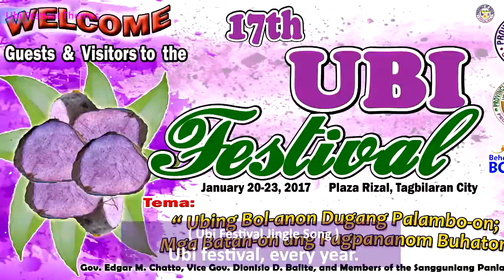Ubi Festival for Galing Pook